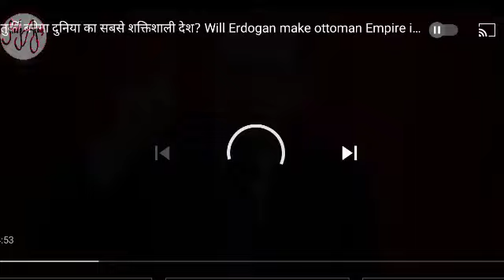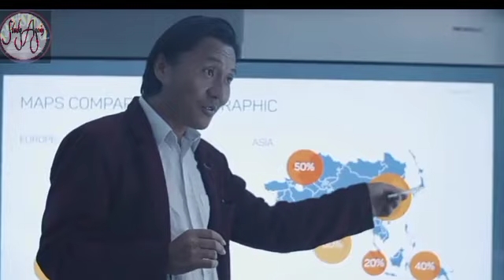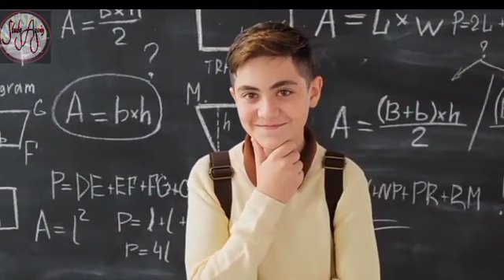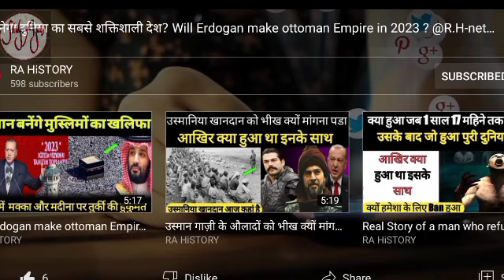2023 के बाद तुर्की क्या कर सकता है?What is a large engineering project in Turkey?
2023 के बाद तुर्की क्या कर सकता है?What is a large engineering project in Turkey?

2023 के बाद तुर्की क्या कर सकता है?
क्या तुर्की एक उच्च आय वाला देश है?
तुर्की का अनुबंध क्या है?
ww1 के बाद तुर्की का क्या हुआ?
तुर्की का पैसा इंडिया में कितने में चलता है?
तुर्की देश कब आजाद होगा

What is Vision 2023 of turkey?
What is the biggest mega project in the world?
What is a large engineering project in Turkey?
What is 100 years ban on Turkey?
How big is the Turkish economy?
How do turkeys see the world?
Are turkeys intelligent?
What animal has the best eyesight?
Can turkey see in the dark

Who is the prime minister of Turkey 2020?
Is Turkey Rich or poor?
Is Turkey the powerful country?
Is Turkey powerful than Israel?
Is Turkey more powerful than Germany?
How strong is Turkish army?
Are Turks good soldiers?
Why is Turkey allowed in NATO?
Who is Turkey allies?
Is the US army in Turkey?
Is Turkey a Russia ally?
Why is Turkey so important?
Is Turkey in NATO?
Is Turkey a Arab country?
How large is Turkey's army?
How strong is Turkish navy?
How many US soldiers are in Turkey?
How strong is Turkish air force?
Who has the best army in Europe?
Who is number 1 army in the world?
How big is the NATO army?

*videos and photos from ( pixabay and pixels.com)

turkey2023mekyakarnewalahai see